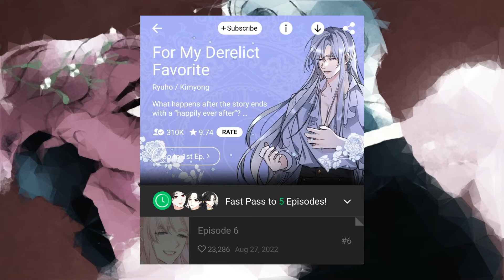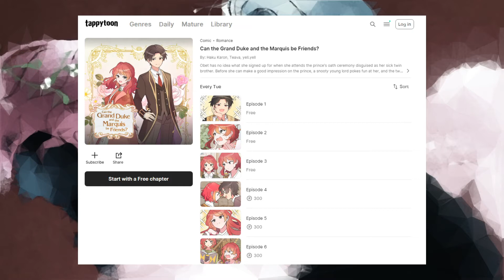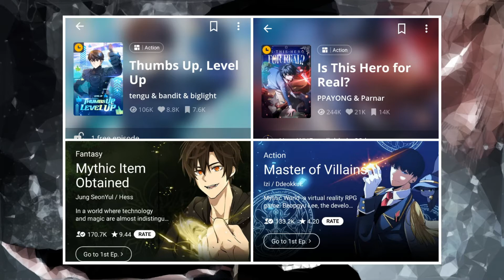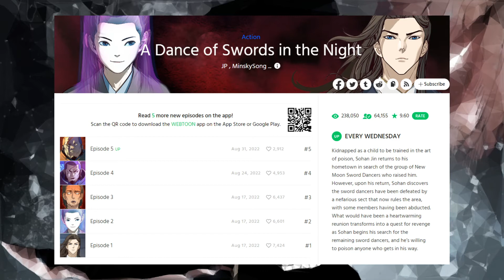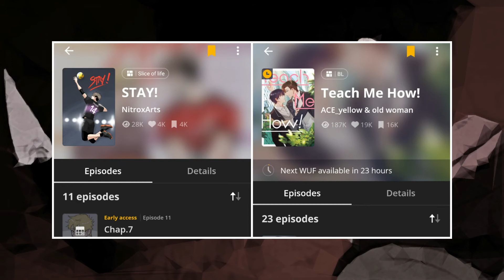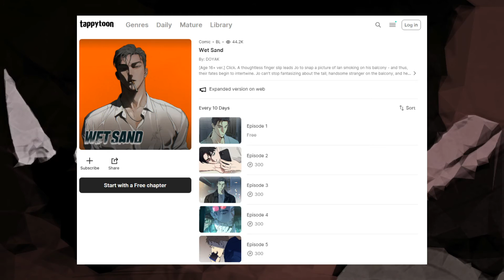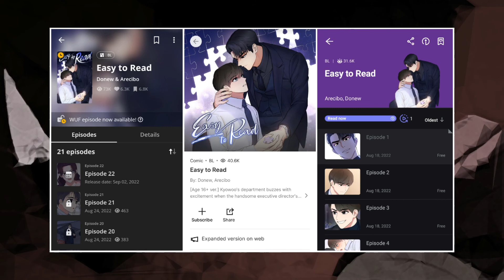Top New Webtoons/Manhwa By Genre (Action, Romance, Etc.)! | August 2022 Edition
Check out the highly recommended webcomics among the newly launched series from Line Webtoon, Tapas, and TappyToon!

⭐⭐⭐ VIDEO CHAPTERS / SECTIONS / PARTS / TIMESTAMPS
Intro 🔸 00:00
New ROMANCE Webtoons 🔸 00:31
New ACTION Webtoons  🔸 02:48
New THRILLER / GIRLS LOVE / BOYS LOVE Webtoons 🔸 05:23
Outro 🔸 07:03

⭐⭐⭐ ALL TITLES MENTIONED/CONSIDERED (in alphabetical order by source)

🔸READ IN LINE WEBTOON:
A Dance of Swords in the Night
Everfallen
For My Delirict Favorite
Jupiter Men
Keys
Kill the Dragon
Master of Villains
Monster Duke's Daughter
Mythical Item Obtained
No Marriage is Perfect
Redhood Outlaws
Re-possessed
Shingi: The Spirit's Playbook
The Breaker: Eternal Force

🔸READ IN TAPAS:
Easy to Read
Governess of a Tyrant
Grand Warlock Streamer
I Can See Your Death
Is This Hero For Real?
Jack Be Invincible
Love Alarm
Master of the Fox Bead
My Boss is My Biggest Fan
My Unexpected Marriage
Office Misconduct
Please Marry Me Again
Road to Stardom
Stay
Tale of Floating Sages
Teach Me How
The Duke's Bored Daughter is My Master
The Extra's Touch
The Frost Flower Knight
The Innkeeper Chronicles
The Wicked Wife of a Scheming CEO
Thumbs Up, Level Up!
What Happens in Rio
You're Perfect For Me

🔸READ IN TAPPYTOON:
A Marriage Alliance for Revenge
Aristite is Blessed with a Curse
Born as the Second Daughter
Can the Grand Duke and the Marquis Be Friends?
How to Prey On Your Master
My Secret Roommate
My Teacher Has Chosen My Husband Candidates
Sunday's Solace
The Mysterious Nightime Visitor
Wet Sand

⭐⭐⭐ SPECIAL TITLES MENTIONED/FEATURED:
The Remarried Empress
The Knight and Her Emperor
Omniscient Reader
Return of the Mad Demon
Love Alarm KDrama
How to Hide the Emperor's Child

🔵🔵🔵 CREDITS
🔸 INTRO